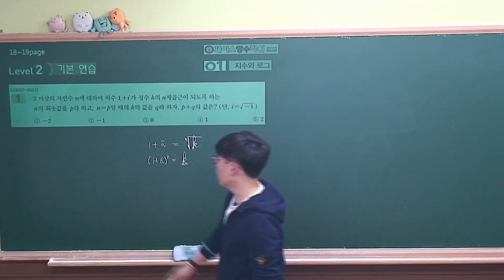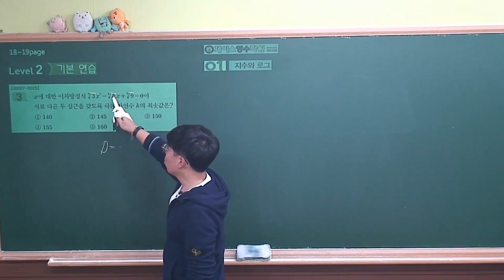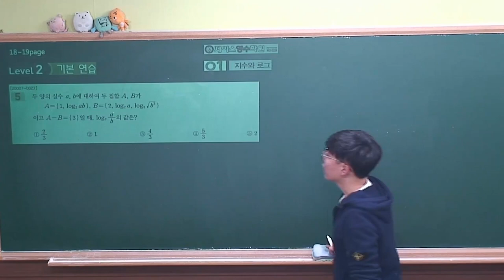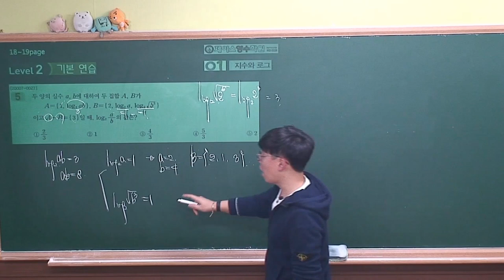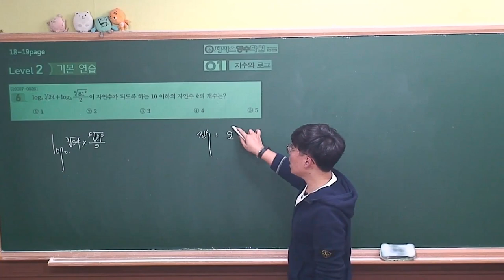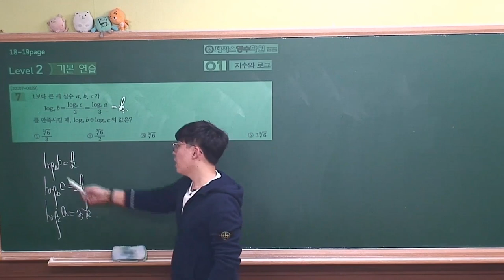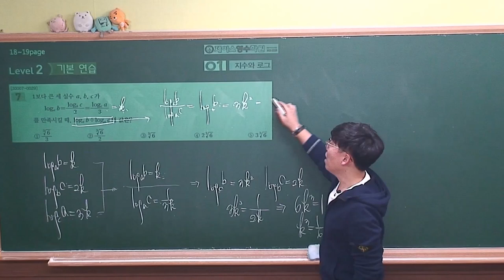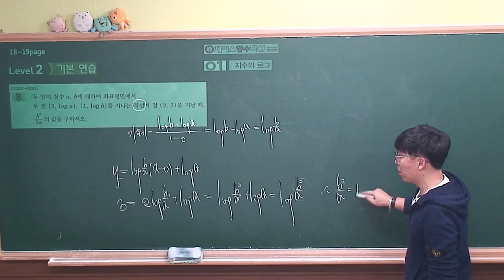2021 [EBS 수능특강 수학영역-수학1] 1.지수와 로그 level2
[EBS 수능특강 수학영역-수학1]
1.지수와 로그 level2
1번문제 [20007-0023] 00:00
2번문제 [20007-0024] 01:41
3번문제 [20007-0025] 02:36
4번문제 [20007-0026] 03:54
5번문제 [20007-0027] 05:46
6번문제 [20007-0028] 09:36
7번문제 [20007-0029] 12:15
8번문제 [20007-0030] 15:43